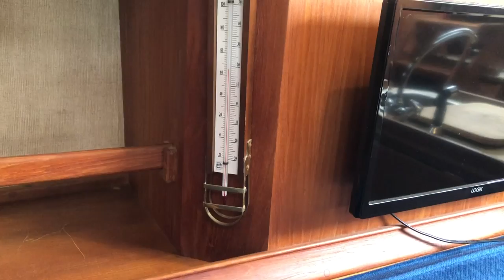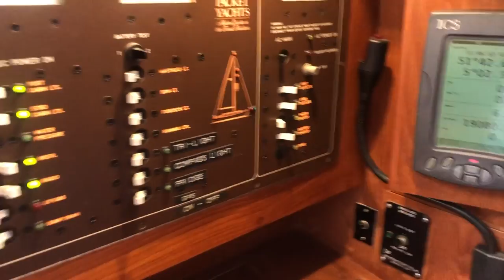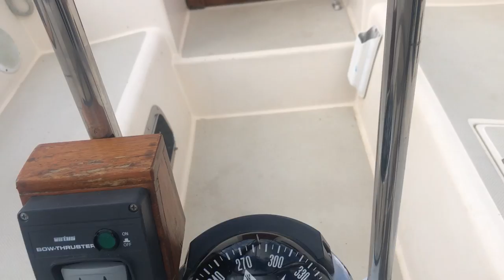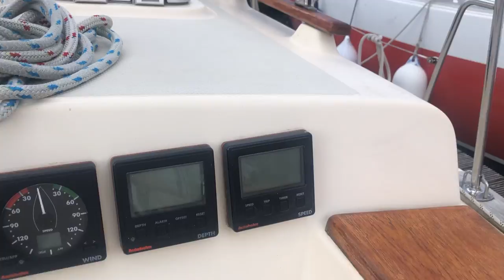Island Packet 35 Blue Water Cruiser 1990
Looking for a Blue Water cruiser? The Island Packet 35 offers a great build with an encapsulated long keel. Cutter rigged for ease of sail handling plus keel stepped mast. This vessel will look after you in heavy weather. Add to the mix spacious and comfortable living down below. Sleeps 7 in 3 x double and 1 single berth. Many upgrades include: New Yanmar 53HP in 2010. Standing rigging, furlers and sails in 2019. Solar and wind power too! Island Girl really packs a punch. Rare to the UK market. In great condition.